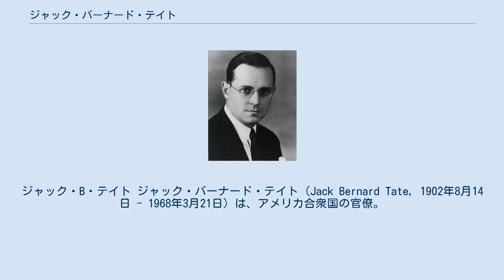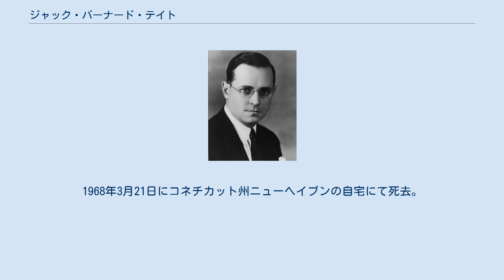ジャック・バーナード・テイト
ジャック・B・テイト ジャック・バーナード・テイト（Jack Bernard Tate, 1902年8月14日 - 1968年3月21日）は、アメリカ合衆国の官僚。
連邦政府の法律顧問として四半世紀を過ごした。
 1902年8月14日にテネシー州ボリバーにて誕生。
1924年にテネシー大学を卒業。
1926年にイェール・ロー・スクールで法学士号取得。
1927年にジョージ・ワシントン大学で法学修士号取得。
1930年にジュネーヴ国際関係研究院に在籍。
ワシントンD.C.およびテネシー州で弁護士資格を取得し、1926年から1928年まで法務編集者。
 1928年から1934年まで国務省にて法務官補佐官および法律顧問補。
1934年から1935年まで全国復興庁で顧問室長、1935年から1936年まで全国復興庁で長官室長。
1936年から1938年まで社会保障局委員会総合顧問補佐官、1938年から1939年まで同総合顧問、1939年から1947年まで連邦保障局総合顧問。
 1947年10月20日より1954年まで国務省法律顧問代理。
1948年、コロンビアのボゴタで開催された第9回米州諸国国際会議（パン＝アメリカ会議）にアメリカ代表団の代替要員として参加。
1949年から1951年まで国連総会のアメリカ代表団法律顧問。
国務省内においてテイトは、司法長官宛ての書簡を作成する国務省内の法律家として主に認知されていた。
1952年には外国主権免責の規定について触れ、内国民が訴訟を受けた場合、合衆国はその規定を修正する意思があることを示した。
この決定は他国政府が商業取引に関してアメリカから訴訟を起こされる可能性を示したものであった。
この決定を述べた「テイト・レター」は、慣習国際法における大きな出来事として知られている。
 1954年から1968年までイェール大学ロー・スクール副学部長。
1968年3月21日にコネチカット州ニューヘイブンの自宅にて死去。
故郷テネシー州ボリバーのポーク墓地に埋葬された。